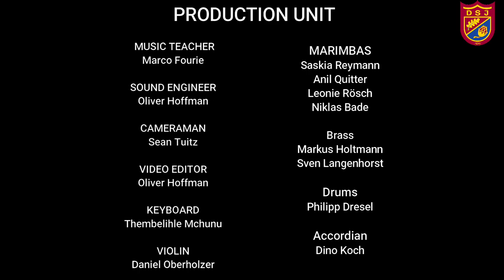A Musical Courtyard Treat!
The Grade 12A Music Class delighted the Secondary School learners with a lunchtime concert, performing some of the music pieces they had prepared for their final Music marks.

Teachers and staff were enticed out of their offices and classrooms and joined the learners in cheering, clapping and swaying to the catchy tunes.

Produced by Oliver Hoffman